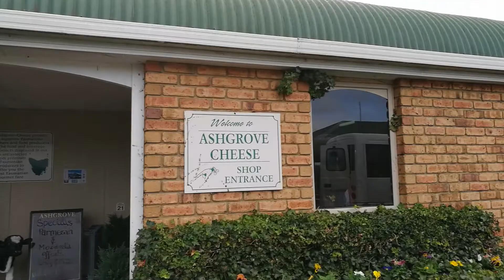Ashgrove cheese farm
Ashgrove cheese farm for some famous Tasmanian cheese , nice ice creem YUM